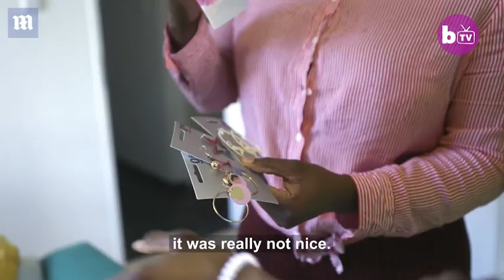Conjoined twin sisters, 18, who can never be separated because they share a vital artery defy doctor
Conjoined twin sisters, 18, who can never be separated because they share a vital artery defy doctors who 'said they would die by the age of 10'

Twins conjoined at the head who will never be separated are surviving years beyond what doctors predicted.
Neev and Nelly Kolestein, from Amsterdam, have been attached by the backs of their heads for their 18 years of life, but have their own brains and bodies.

Their mother, who does not want to be identified, was told during labour that her babies would be joined at the head.
Medics were convinced the girls would die shortly after birth, and if they survived, it was expected their life would be a struggle before dying around the age of 10.

They are unable to be separated because they share a main artery in the head which keeps them alive, the family said.
But the twins are thriving and admit they would never want to be separated anyway - despite cruel torments throughout their lives.
They've never known any different than what they are used to - such as using a mirror to see each other and watch TV at the same time.
As Craniopagus twins, the girls are a medical phenomenon, representing just two to six percent of conjoined twins worldwide

The twins have started their own YouTube channel and Instagram page to raise awareness of their condition and show people how they are much more than just 'the girls with a disability'.
Despite only ever seeing each other through a reflection in a mirror, Neev and Nelly have formed an unbreakable bond.
Nelly said: 'When we were newborns, everyone thought we were going to die.
'But we're here now. We're 18 years old and we're standing firm on our four feet.'
Neev added: 'Our bodies are separate, but we're conjoined by the head.
'Everyone thinks we can reach other's minds. But we can't.
'We have our own thoughts. It means we can both do our own thing, with you know, walking and talking.'
Due to the lack of medical resources where they were born in Suriname, South America, the girls had to move to the Netherlands for more urgent and specialised care.
But despite their parents' wishes, they could not be separated.
The blood supply to their brains is so entangled that attempting to separate them would be deadly.
The twins' sister, Rosianne Kolestein, 24, who works as a care provider and entrepreneur said: 'We moved my sisters to the Netherlands as there was a slight chance to separate them at first.
'That's what our parents wanted, they wanted a better life for them, obviously.
'It wasn't a great time when living in Suriname. People started distancing themselves from our family, they thought it could have been some kind of voodoo.
'But the doctors did more examining and realised it wasn't possible for separation. Their brains are conjoined and they share important blood vessels and veins.
'They have an artery that keeps them alive. If you wanted to separate them, you'd have to cut that. If you do that, you might as well bury them.'
Craniopagus twins can be separated in a series of complicated operations, and there have been a number of cases reported in the media.
However, the risks of separation are so high, and unfortunately it could cause death during or shortly after surgery, as well as brain damage.
Lori and George Schappell, born in 1961, are believed to be the longest-surviving craniopagus twins. They are still joined at the age of 57.